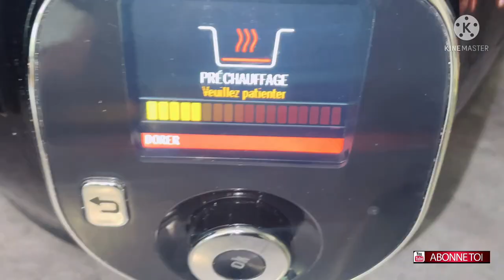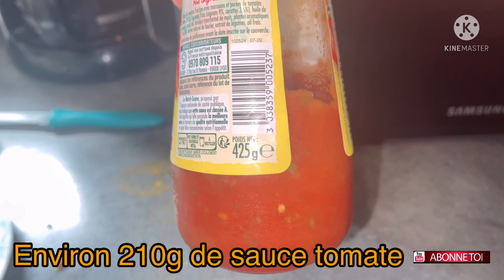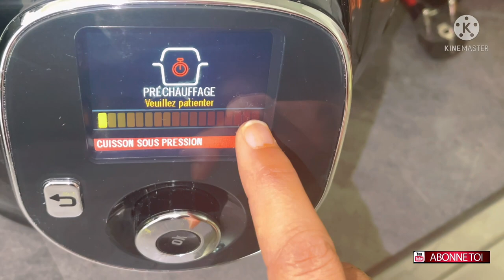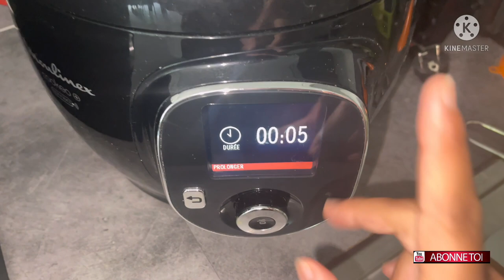Comment Faire Une Recette De Lentilles Délicieuse Cookeo FAITE LE PLEINS DE VITAMINES👌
Comment Faire Une Recette De Lentilles Cookeo FAITE LE PLEINS DE VITAMINES

Hello les Sisterss, j’espère que vous allez bien. Aujourd’hui j’ai une recette délicieuse de lentilles avec    des chipolatas, un goût incroyable je me devais de partager avec vous ce plat.

🔴Si le Cookeo vous intéresse cliquez sur le lien ci-dessous ⬇️

Ingrédients :
250g de lentilles
1 càs de persil ciselé
1 oignon
3 gousses d’ail
1/2 tomate
2 càs d’huile d’olive
1 càc de curcuma,sel,coriandre moulu,paprika et gingembre
1/2 càc de poivre et 1/2 bouillon
3 à 4 verre d’eau
210g de sauce tomate (utilisé celle que vous voulez)